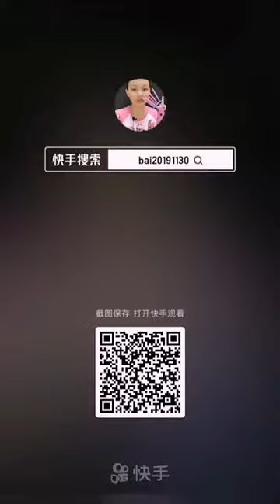Yummy ASMR Drinking Sounds ASMR Içecek Colorful Beverage Air Brookville @Colorful Beverage